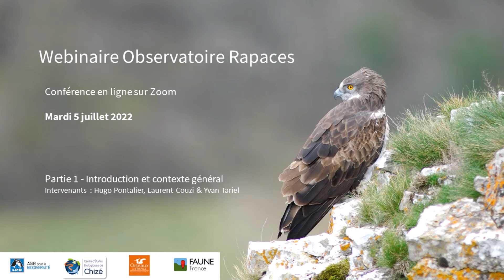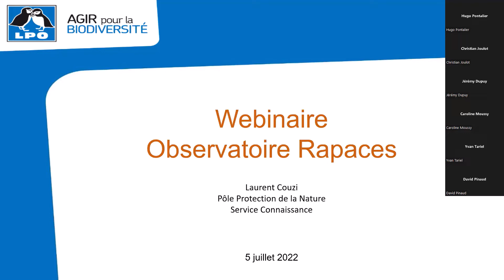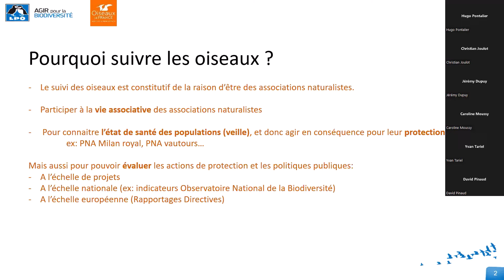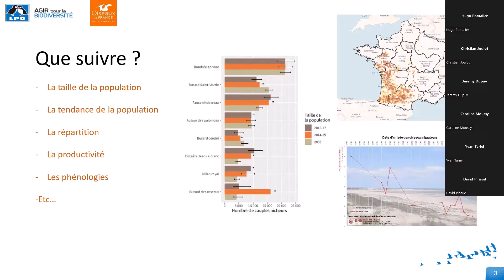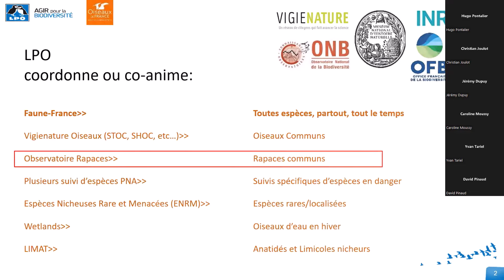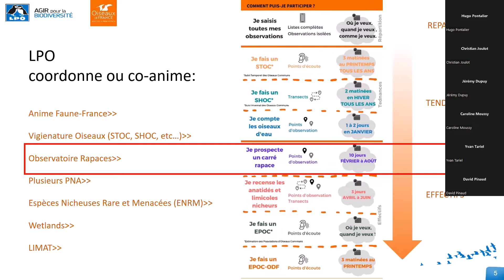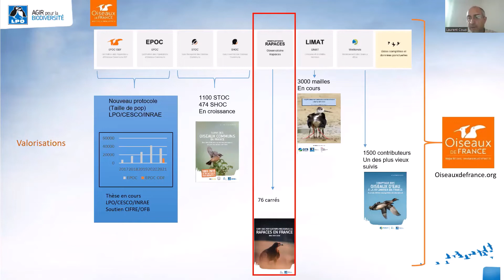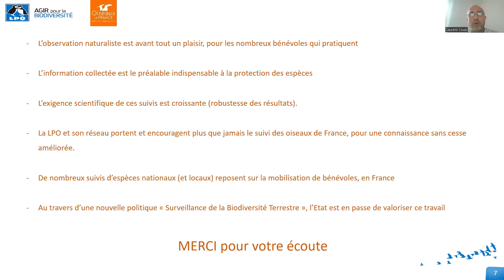Webinaire Observatoire Rapaces - 5 juillet 2022 - Partie 1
Partie 1 : Introduction et contexte général

Laurent Couzi & Yvan Tariel

Présentation du contexte plus large de la surveillance de la biodiversité terrestre dans lequel s’inscrit l’Observatoire rapaces. Le projet Oiseaux de France, qui regroupe les suivis nationaux de l’avifaune, intègre l’Observatoire rapaces pour le suivi des rapaces nicheurs.